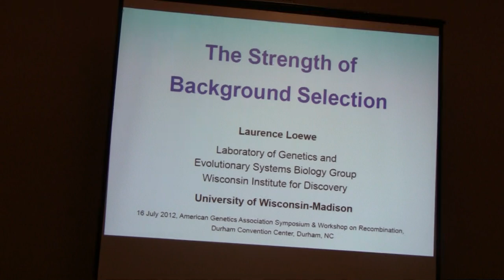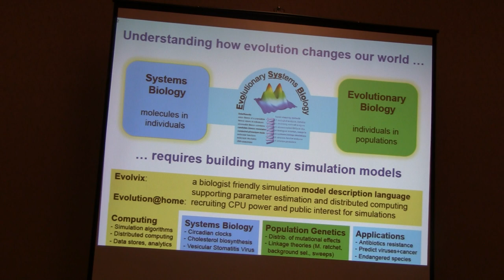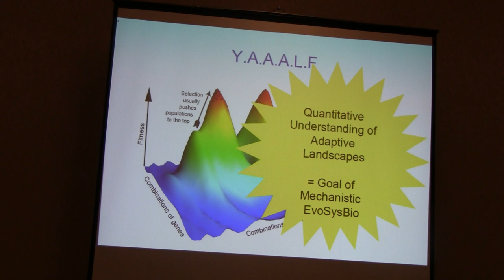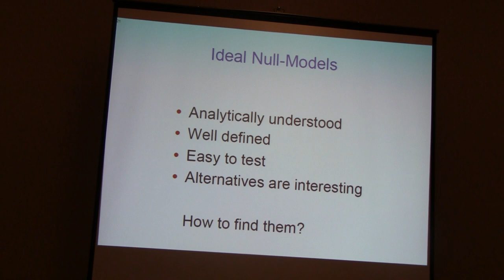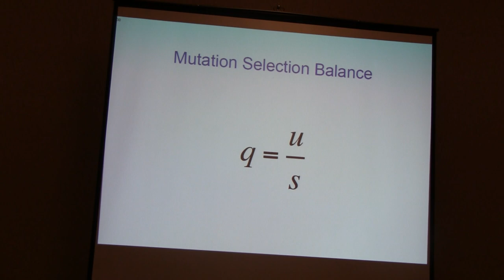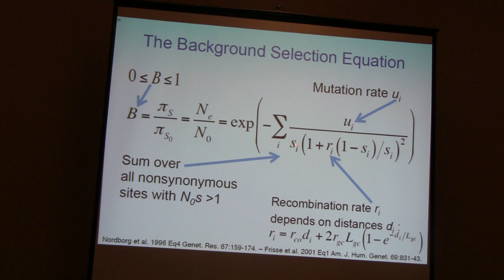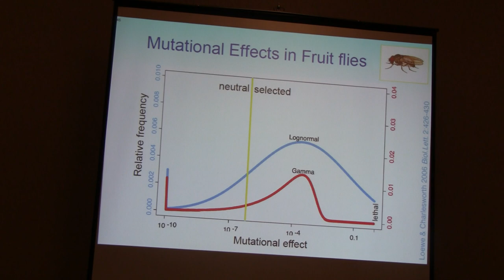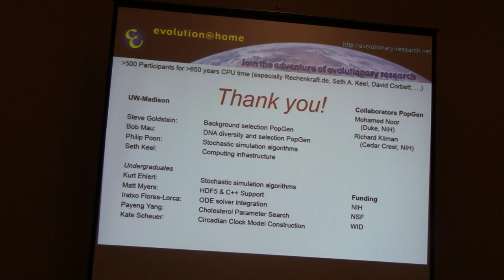Laurence Loewe: The strength of background selection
Presentation at American Genetic Association 2012 conference entitled Recombination: Molecular Mechanisms and Evolutionary Consequences, Durham Convention Center, Durham, NC